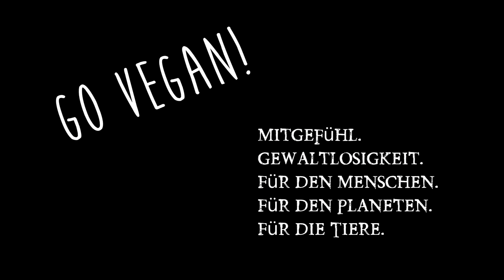Die Kuh die weinte, Buddhistische Geschichten über den Weg zum Glück − Ajahn Brahm, Martina Kempff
Die Kuh die weinte von Ajahn Brahm, Martina Kempff. Es gibt viele Buddhistische Bücher über den Buddhismus aber diese Buchrezension stellt ein ganz besonderes vor! Link zum Buch